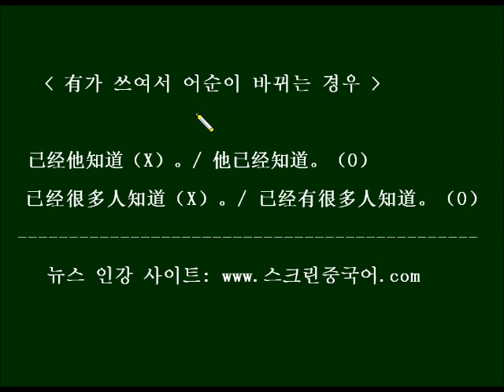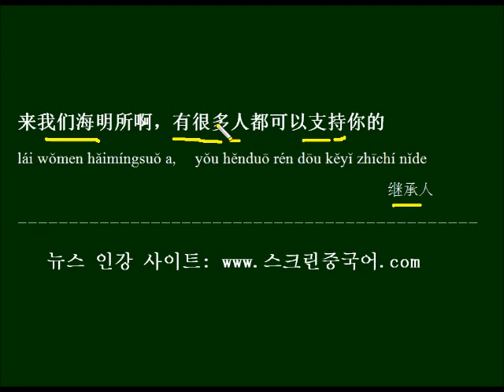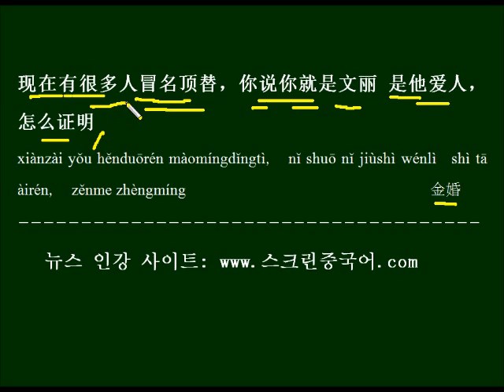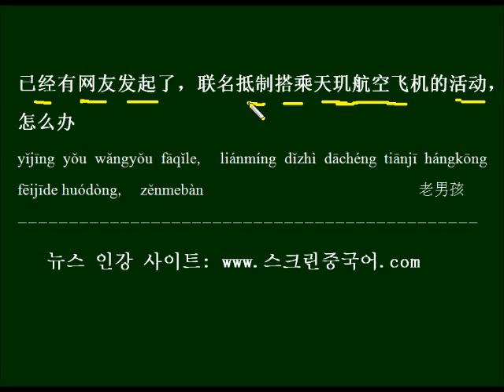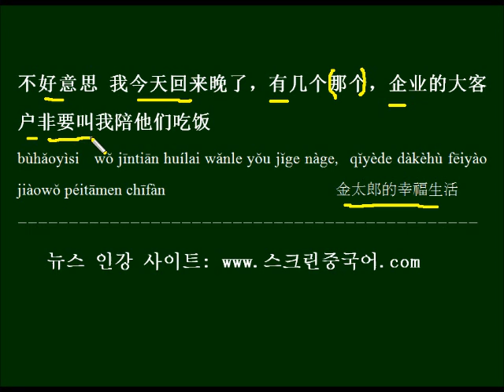괜히 쓰이는 有 중국드라마대사로 배우는 HSK 어법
불특정 주어 앞에 괜히 쓰이는 有 용법을 배우고 드라마 대사를 예문으로 반복해서 외워봅니다